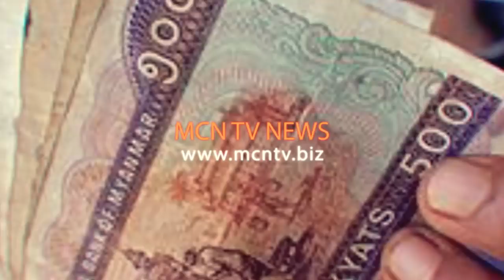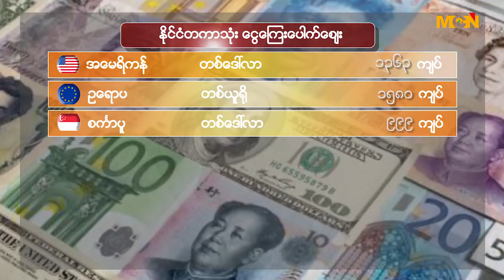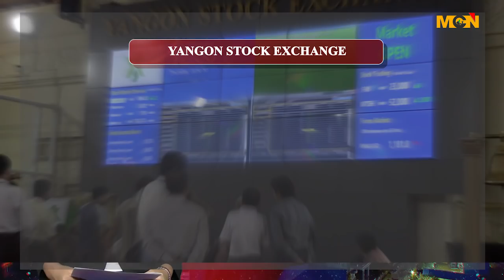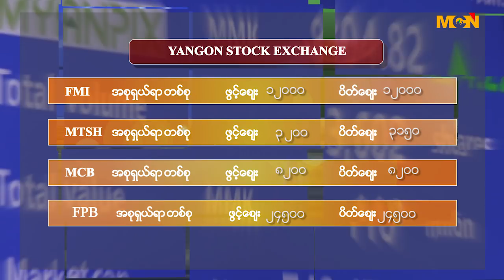2017 NOVEMBER 8 WEDNESDAY BUSINESS TODAY